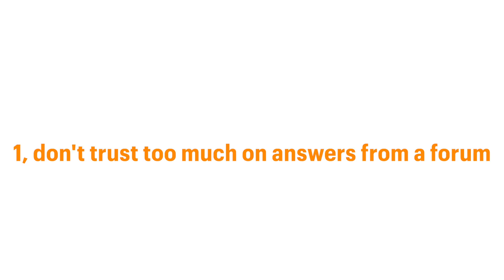Things you shouldn't do if you wanna learn Chinese well